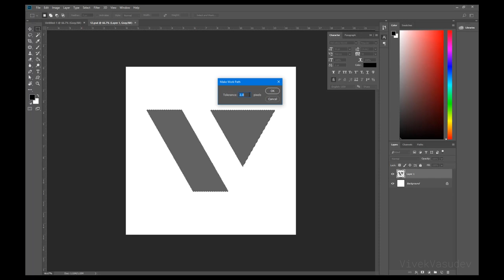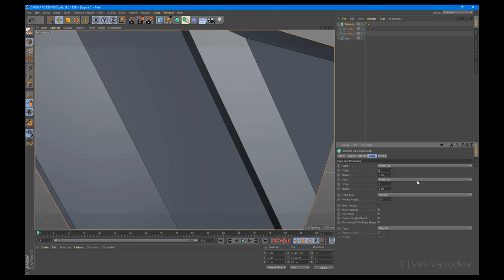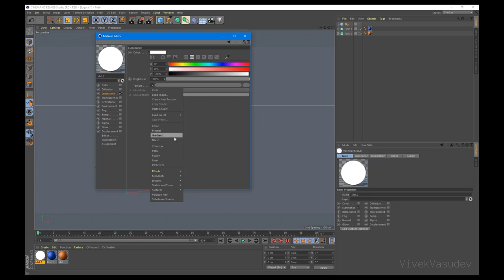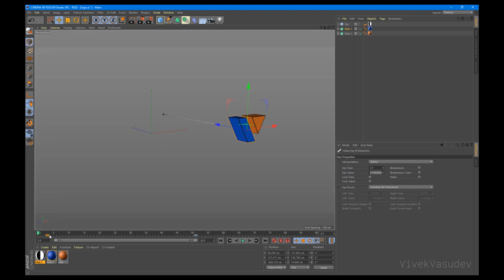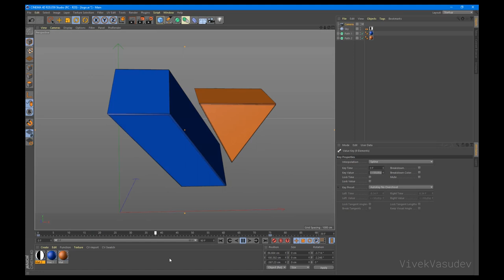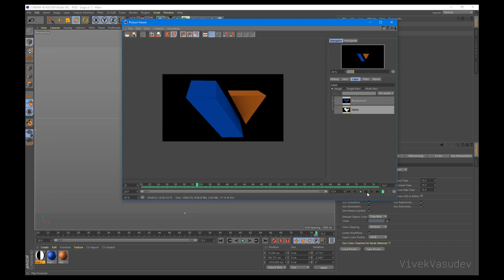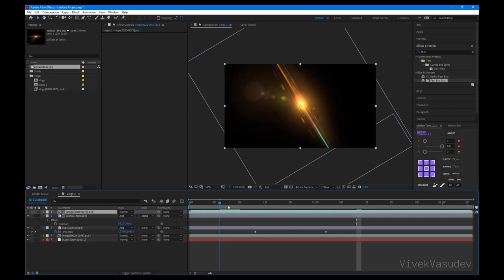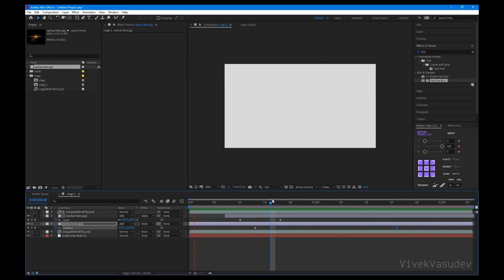2D logo to 3D animation | Photoshop & Cinema 4D (Malayalam)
How to create a simple 3d logo animation in Cinema 4d.